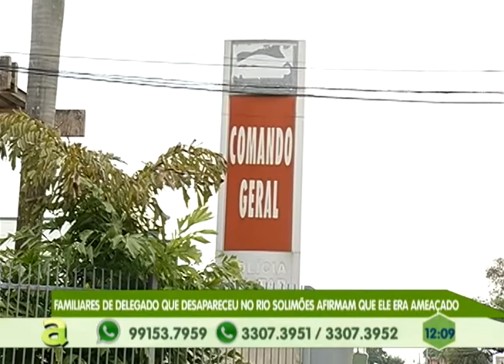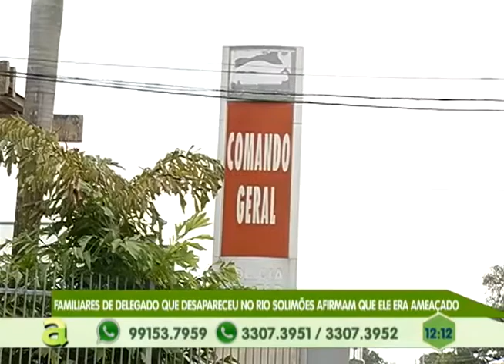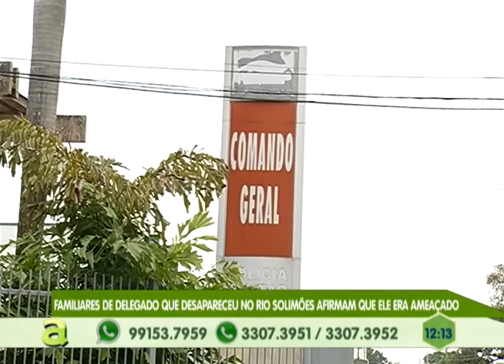Familiares de delegado que desapareceu no Rio Solimões afirmam que ele era ameaçado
04º BLOCO AGORA 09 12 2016 - Familiares de delegado que desapareceu no Rio Solimões afirmam que ele era ameaçado